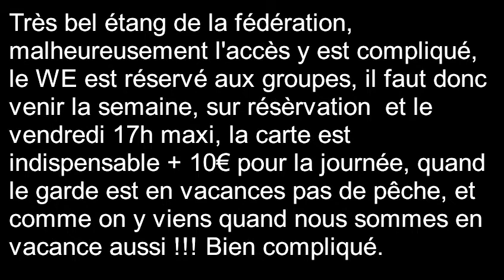Pêche feeder étang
Feeder et method en étang fédéral